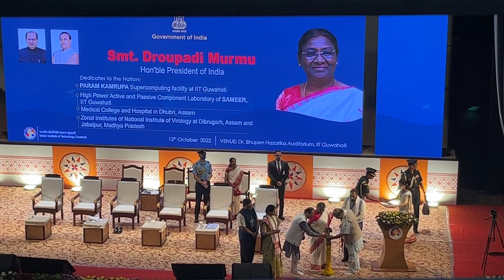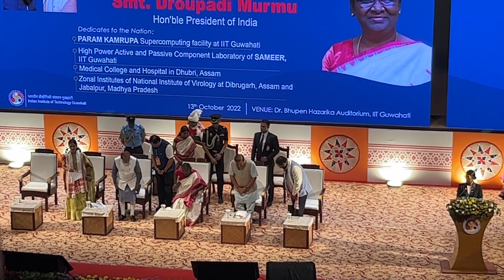𝐕𝐥𝐨𝐠 𝟔𝟕: 𝐇𝐨𝐧'𝐛𝐥𝐞 𝐏𝐫𝐞𝐬𝐢𝐝𝐞𝐧𝐭 𝐨𝐟 𝐈𝐧𝐝𝐢𝐚 𝐯𝐢𝐬𝐢𝐭𝐞𝐝 𝐈𝐈𝐓 𝐆𝐮𝐰𝐚𝐡𝐚𝐭𝐢 | 𝐒𝐦𝐭. 𝐃𝐫𝐨𝐮𝐩𝐚𝐝𝐢 𝐌𝐮𝐫𝐦𝐮 𝐉𝐢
𝐕𝐥𝐨𝐠 𝟔𝟕: 𝐏𝐫𝐞𝐬𝐢𝐝𝐞𝐧𝐭 𝐨𝐟 𝐈𝐧𝐝𝐢𝐚 𝐯𝐢𝐬𝐢𝐭𝐞𝐝 𝐈𝐈𝐓 𝐆𝐮𝐰𝐚𝐡𝐚𝐭𝐢 | 𝐒𝐦𝐭. 𝐃𝐫𝐨𝐮𝐩𝐚𝐝𝐢 𝐌𝐮𝐫𝐦𝐮 𝐉𝐢